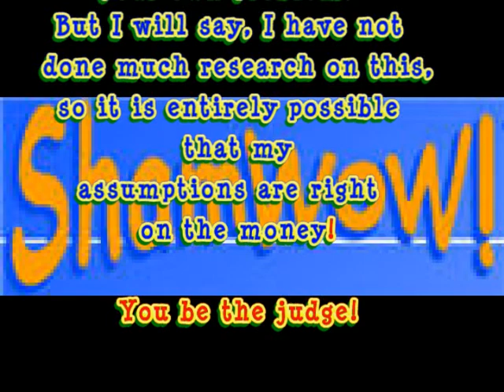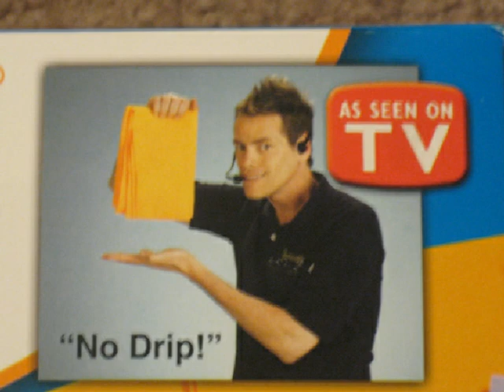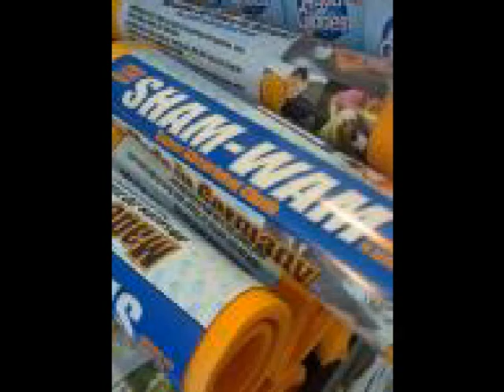the shocking shamwow story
watch this video to learn the truth behind shamwow and the genetically engineered salesman named Vince!